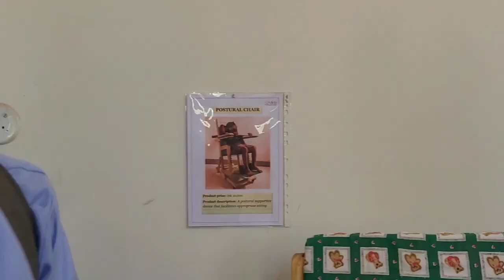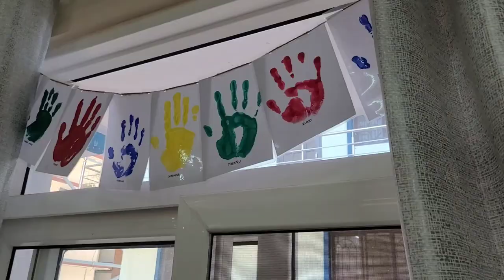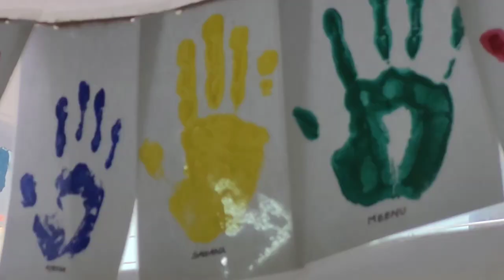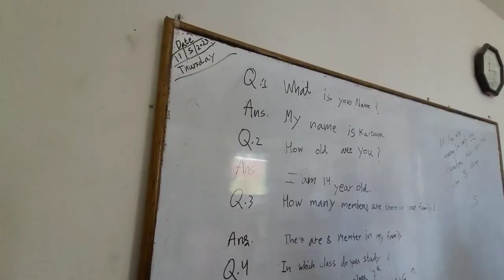Differently abled manderangko gronga aro uamangna bostu ona || Anugrah Rehabilitation centre